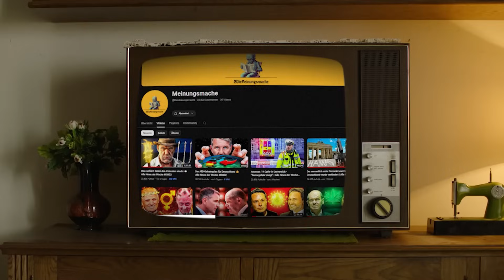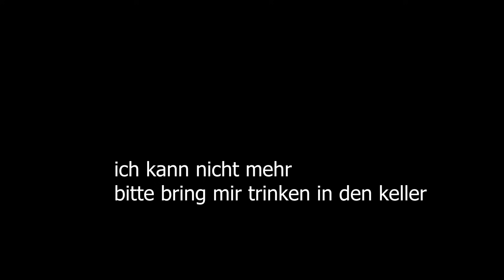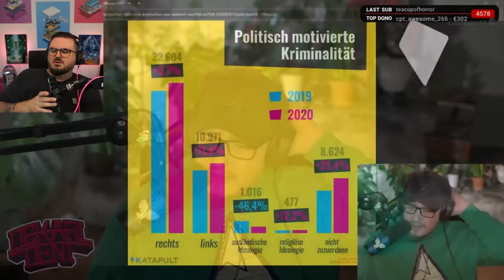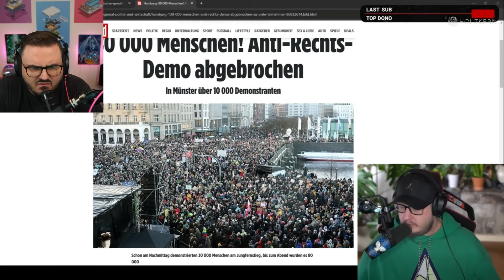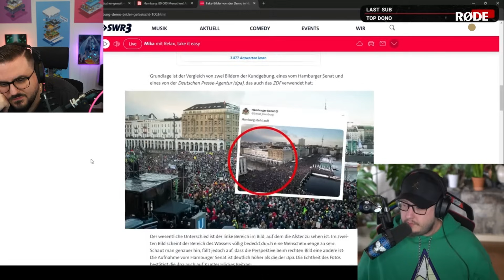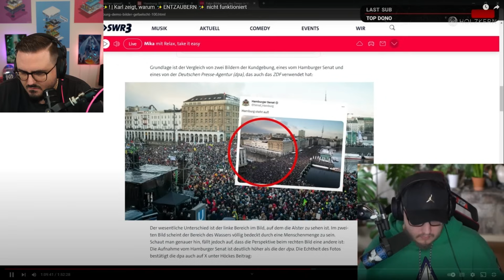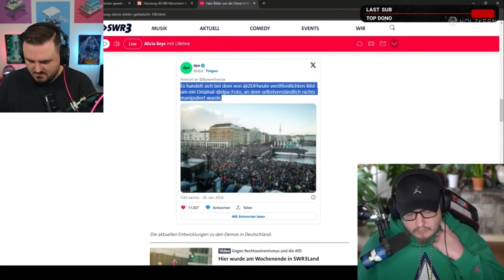Dekarldent nimmt rechten Spinner KOMPLETT hops | XXL DEBATTE (2)